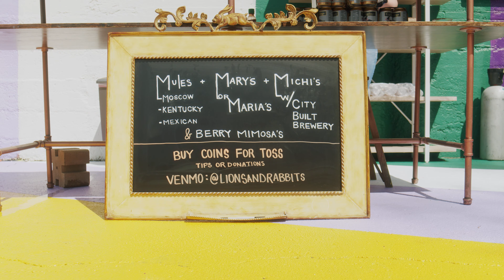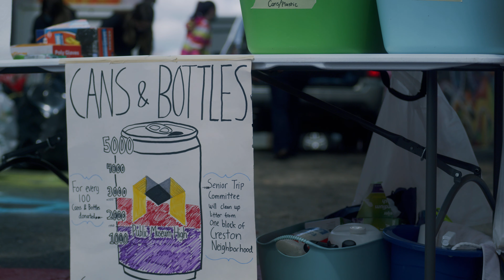Lions + Rabbits Relaunch Party 1